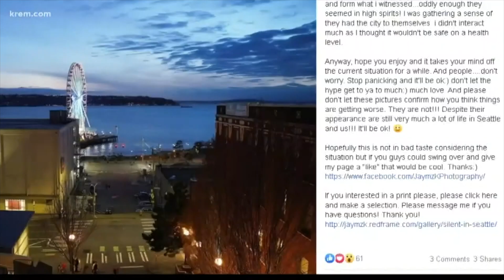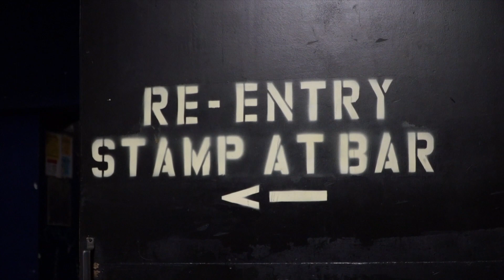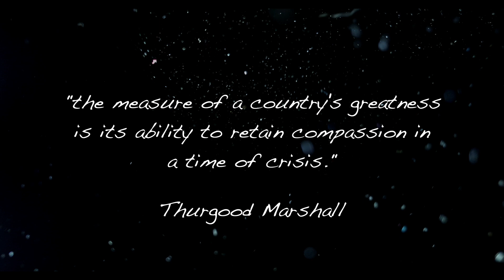Fight the Virus with Rock (2020)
A documentary short of the pacific north west music scene struggling during the trying times of the COVID-19 pandemic.
Edited & Directed by Twizted Images Cinematography.
Special thanks to Mechanismus, Tony V's Garage, El Corazon, and all the talented artists involved!

Find us on these different Social Networking Sites